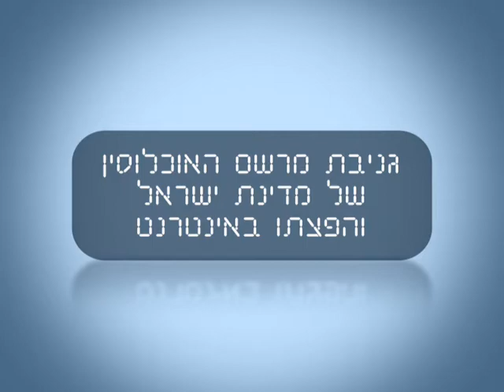משמעות פרשת גניבת מרשם האוכלוסין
הרשות למשפט, טכנולוגיה ומידע (רמו"ט) במשרד המשפטים, רשות הגנת המידע האישי של מדינת ישראל, פיצחה את פרשת גניבת מרשם האוכלוסין, פיתוח תוכנת ה"אגרון" על בסיסו והפצתם באינטרנט